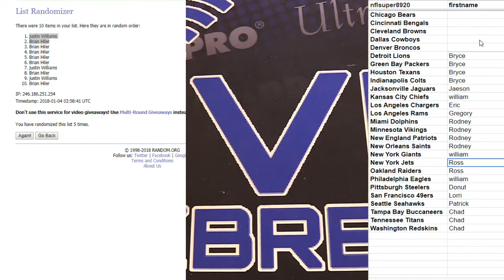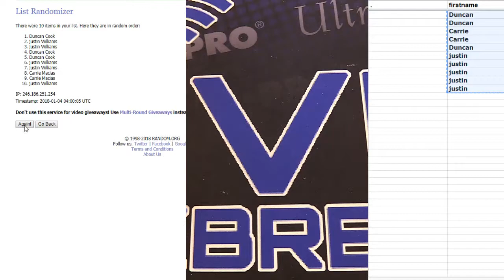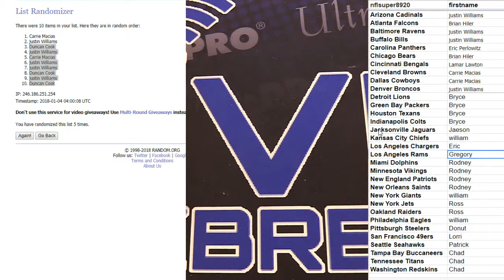nfl 10 box mixer fillers LBB